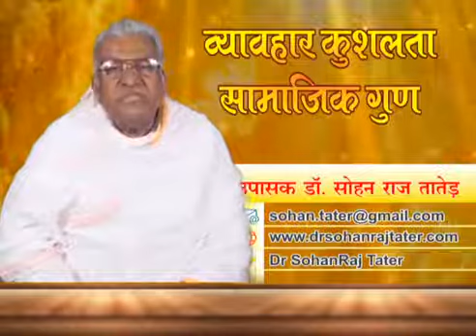व्यवहार कुशलता - एक सामाजिक गुण | Vyavhar Kushalta - Ek Samajik Gun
Channel 24+ News Atma Vigyan 300 Vyavhar Kushalta Samajik Gun